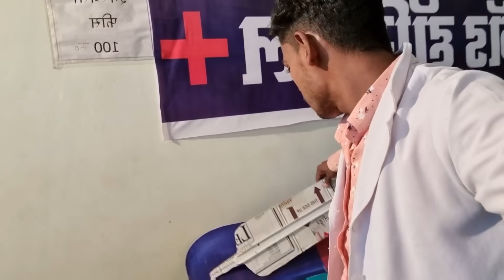पहली बार हुआ मालती चौहान mr Vishnuraj rk रजनी कौशल का एक साथ शूटिंग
पूरे गाने का मजा ले